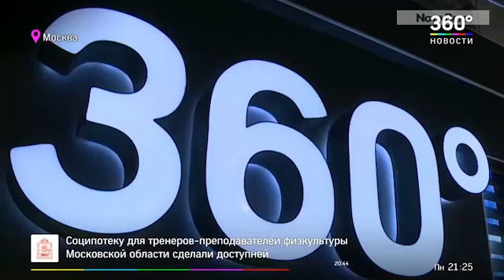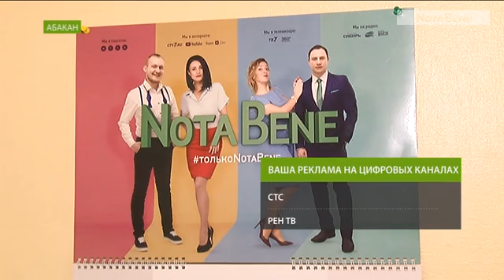NotaBene переходит на новый телеканал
Мы меняем прописку. Но не переживайте, Вас как зрителей эти изменения практически не коснутся.